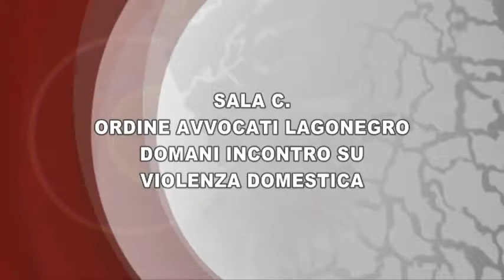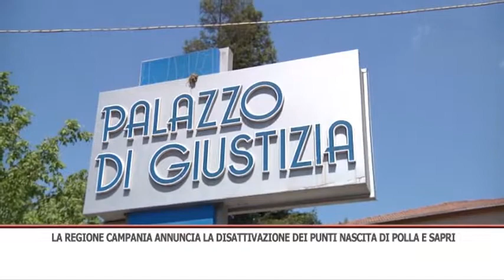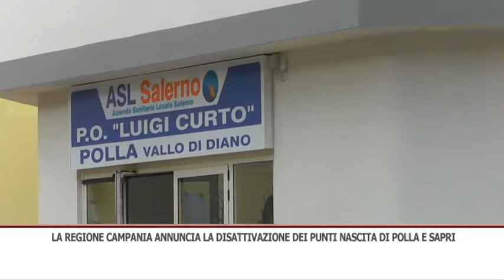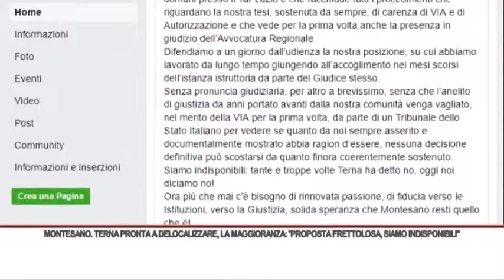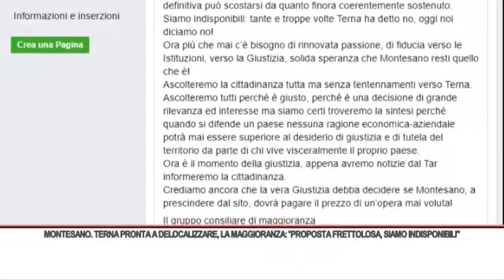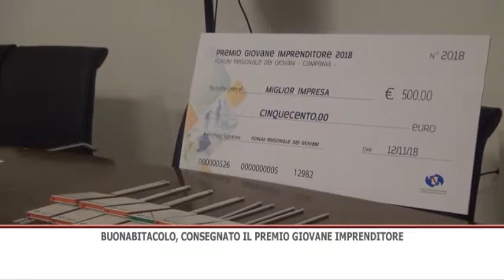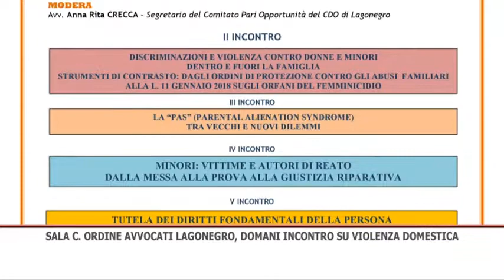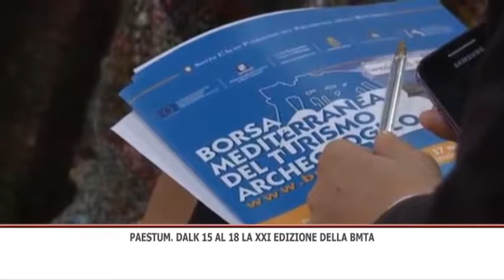TG SERA 13/11/2018